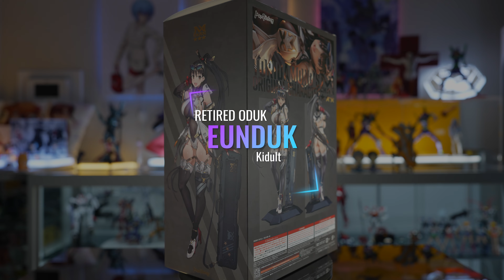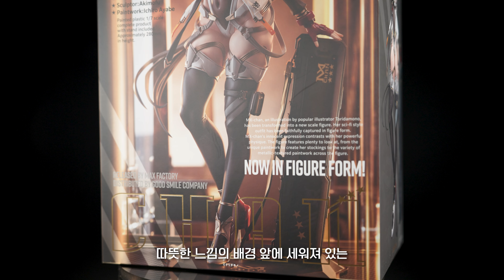평범한 시골처녀 작가의 또다른 캐릭터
토리다모노 MX-쨩! | 피규어 리뷰 (맥스펙토리)
MX-chan

00:00 제원 제품소개
01:37 크기와 첫인상
02:12 살펴보기(베이스)
02:57 살펴보기(본체)
09:30 총평 마무리